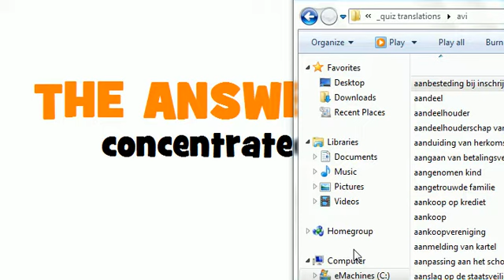DUTCH TRANSLATION QUIZ = gecondenseerde melk